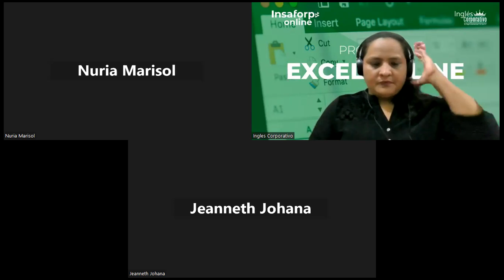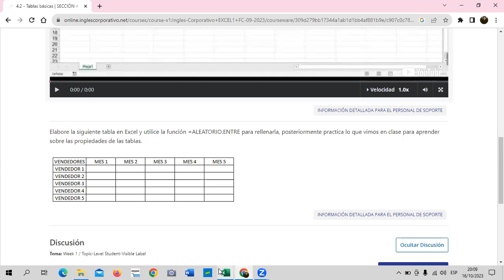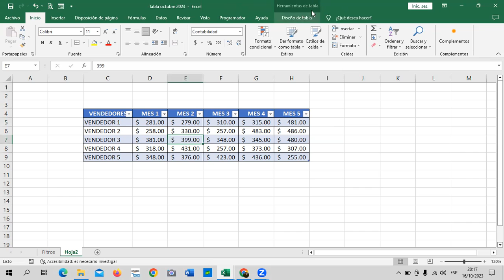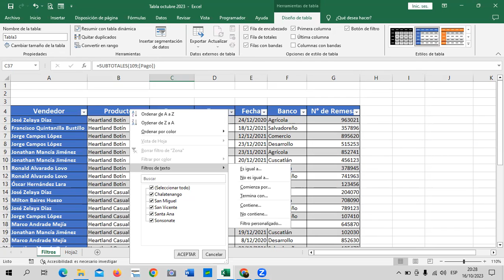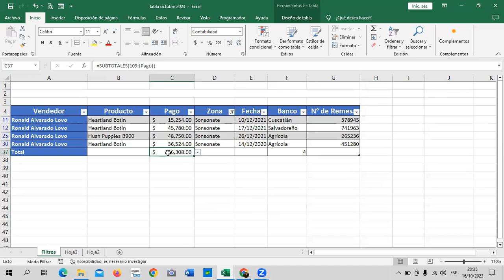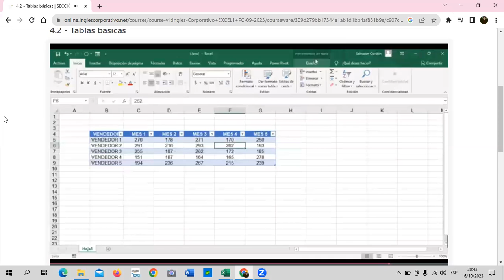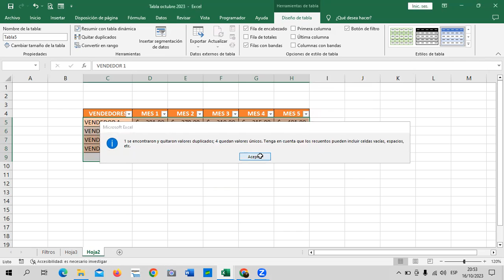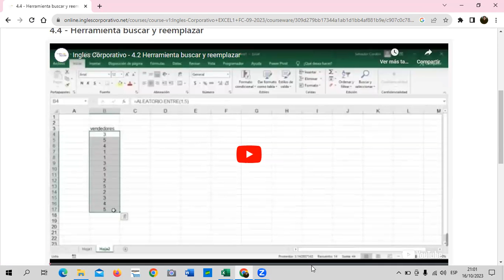Sesión 13 - 16/10/2023 - Guillén – Tablas Básicas de Excel.